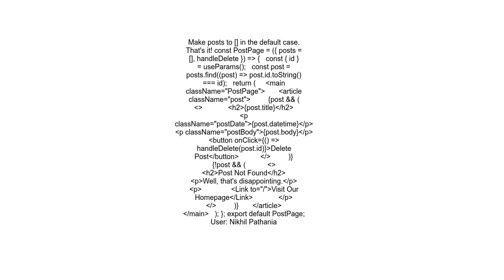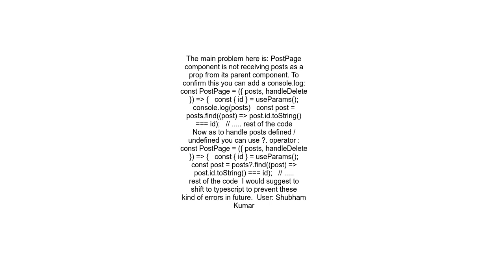TypeError Cannot read properties of undefined reading &#39;find&#39; ReactJS